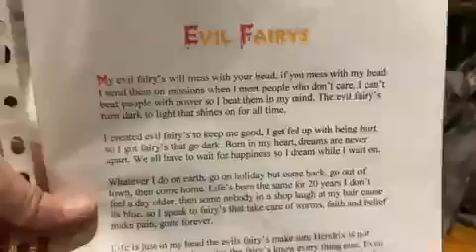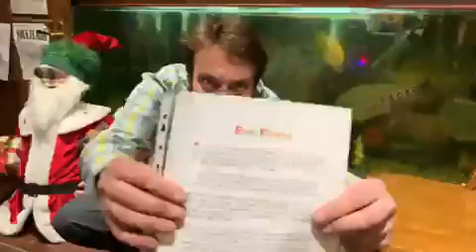Evil Fairies 3 11 2005 ReallifedreamsmybookI’mwriting@Mycopywrite